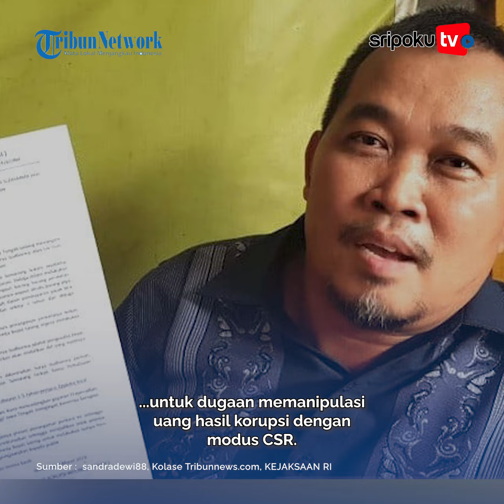DEKAT dengan PETINGGI POLRI, RBS Disebut Aktor Dibelakang Suami Sandra Dewi, Kabur ke Luar Negeri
Suami Sandra Dewi Harvey Moeis hanya boneka. Dia dikenalikan oleh sosok RBS, aktor intelektual dalam kasus korupsi timah dengan kerugian negara Rp 271 triliun.
Sosok RBS diungkap Masyarakat Anti Korupsi Indonesia (MAKI) lewat somasi terbuka dengan harapan Kejaksaan Agung (Kejagung) dapat menetapkan tersangka.

Lihat informasi terkini bersama kami, di:

Palembang.tribunnews.com

Sumber Video : sandradewi88, Kolase Tribunnews.com, KEJAKSAAN RI
Editor Video : Sarah/ Hendra